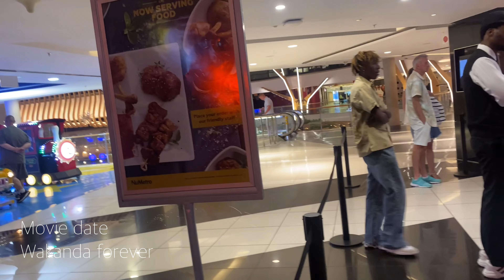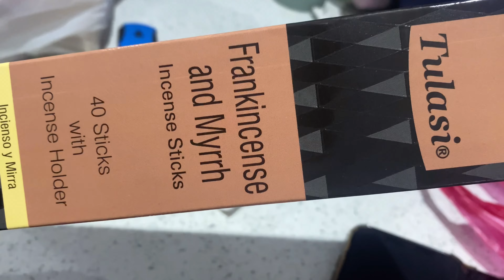MINI VLOG| MOVIE DATE, NAIL DATE, GYM JOURNEY, ZARA ORDER, CLICKS AND DISCHEM RUN| SA YOUTUBER